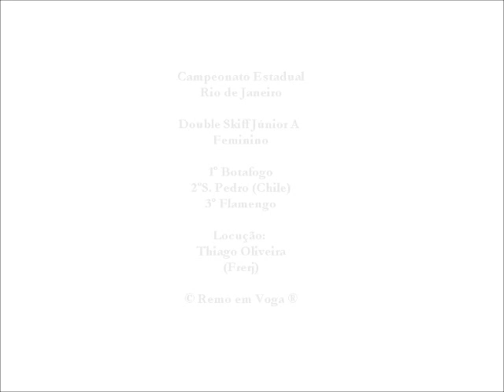2015 - 4ª Regata - Double Skiff Júnior A Feminino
Vitória do Botafogo no Double Skiff Júnior A Feminino, com S. Pedro, do Chile, em segundo, e Flamengo em terceiro, na abertura da 4ª Regata do Campeonato Estadual de Remo do Rio de Janeiro 2015